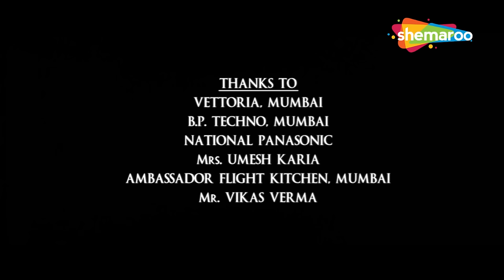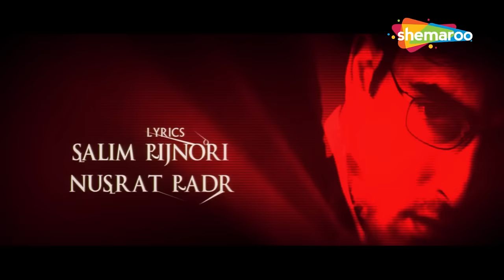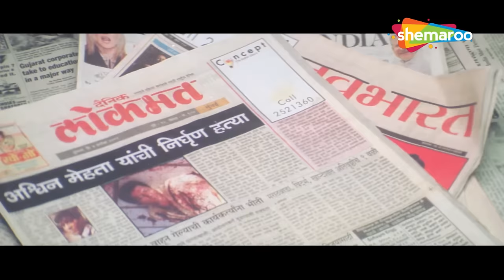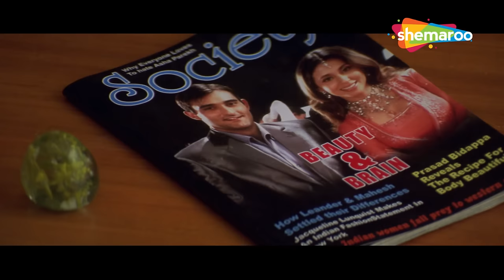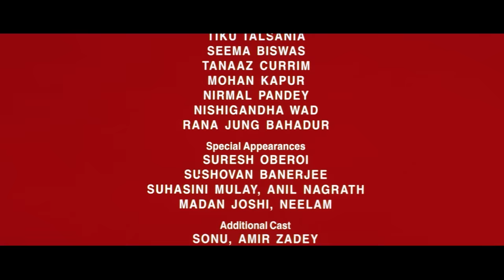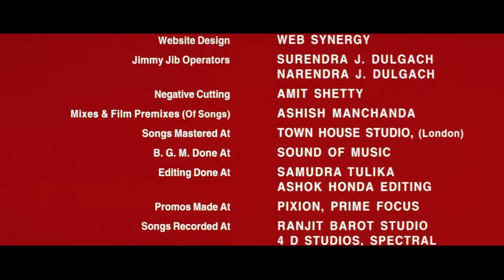अजय देवगन और अक्षय खन्ना की जबरदस्त सस्पेंस से भरी हिंदी मूवी - AJAY DEVGAN BLOCKBUSTER HINDI MOVIE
फिल्म का नाम: दीवानगी (2002) :-
कलाकार : अजय देवगन, अक्षय खन्ना, उर्मिला मातोंडकर
द्वारा निर्देशित: अनीस बज्मी
निर्माता: नितिन मनमोहन

Movie Name : Deewangi (2002)
Cast : Ajay Devgn, Akshaye Khanna, Urmila Matondkar
Directed by : Anees Bazmee
Produced by : Nitin Manmohan

दीवानगी (2002) :-
सरगम हत्या के आरोपी अपने दोस्त तरंग का बचाव करने के लिए एक वकील राज के पास जाती है। राज साबित करता है कि तरंग विभाजित व्यक्तित्व से पीड़ित है लेकिन बाद में, उसे पता चलता है कि वह वास्तविक हत्यारा हो सकता है।"

Deewangee (2002) :-
Sargam approaches Raj, a lawyer, to defend her friend Tarang, who is accused of murder. Raj proves that Tarang suffers from split personality but later, he learns that he might be the actual murderer.

Bollywood Comedy
Follow us on:

Bollywood Music
Follow us on: